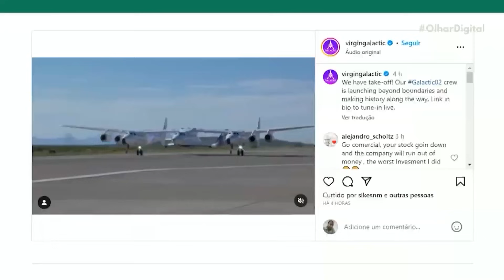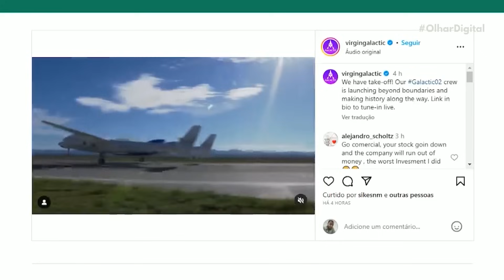Vida é encontrada pela primeira vez em fontes hidrotermais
🧪🌊 Navio de pesquisa faz expedição de 30 dias e revela um novo ecossistema escondido sob as fontes hidrotermais. Espécies como vermes tubulares mostram capacidade de navegar abaixo da superfície.